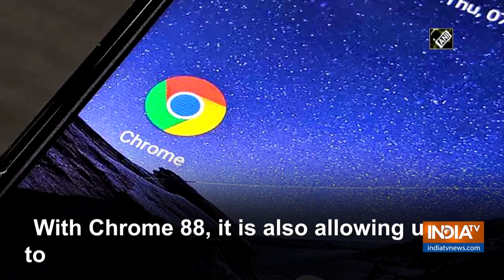Google Chrome update helps users identify, change weak passwords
With Chrome version 88, tech giant Google is stepping up the security game with additional features to its password protection that will let users know if they are not applying best security practices. According to Mashable, Google has constantly been beefing up its built-in password manager with features. Its biggest is perhaps Chrome's ability to detect if the password you used may have been part of some past data breach.